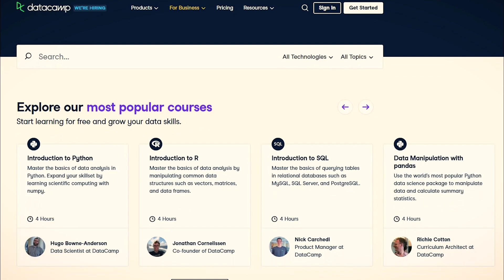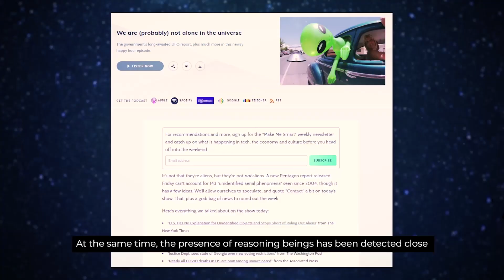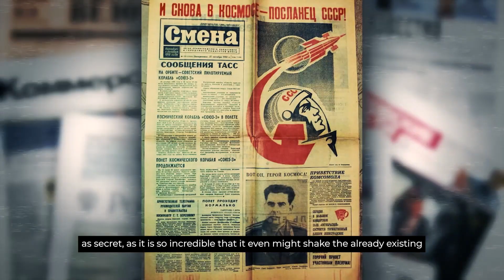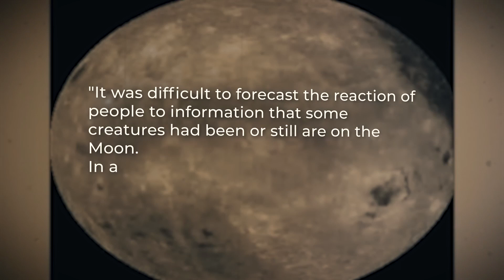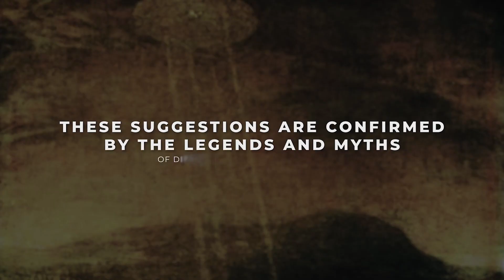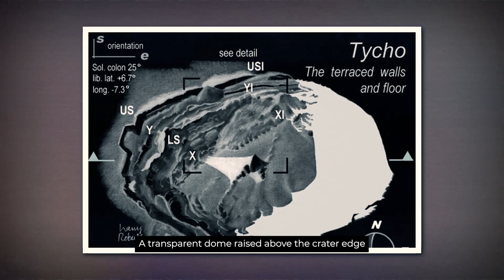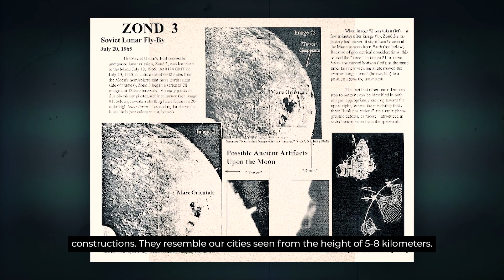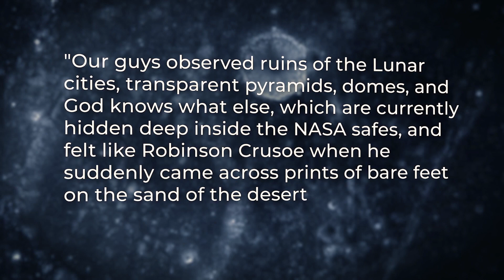Apollo Astronaut: "I Was Not Allowed To Talk About It."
We found this Huge Transparent Pyramid on the Moon.
"Unlock new career opportunities and become data fluent today! and check out the first chapter of any DataCamp course for FREE!"

0:00 Introduction
0:15 A word from our Sponsor
1:40 Hidden on the Dark Side of the Moon
Voice over by Video Advice
✅ SELF-HYPNOSIS AUDIO PROGRAMS (Reprogram Your Subconscious)